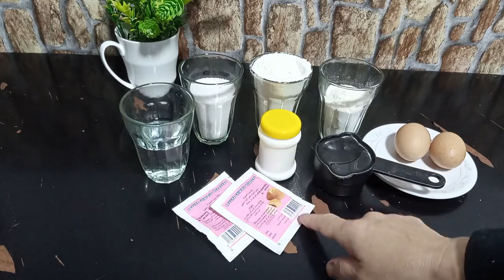بدون حليب ولاياغورت ولا عصير ولازبدة ولا نشاء كيك اقتصادي بمكونات موجودة في كل بيت